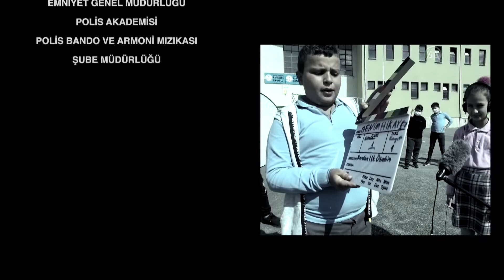Köy okullarındaki çocuklar Benim Hikayem projesiyle kamera ile tanıştı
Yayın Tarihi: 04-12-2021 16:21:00